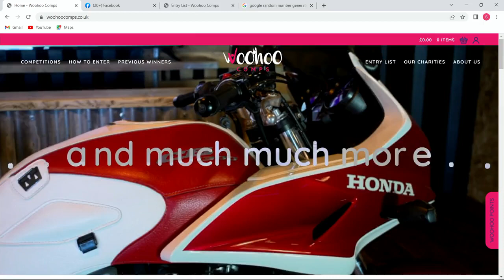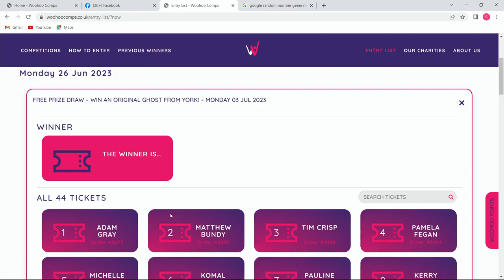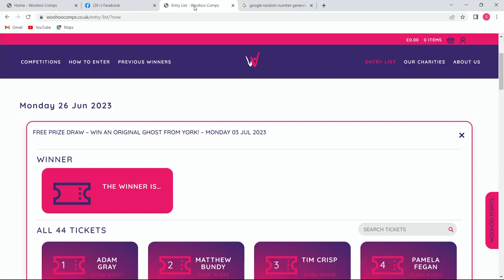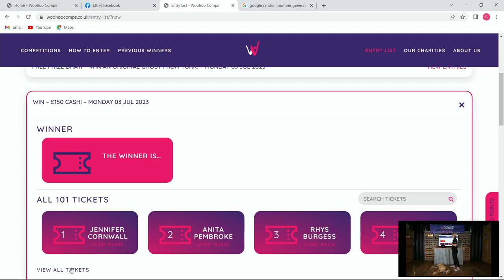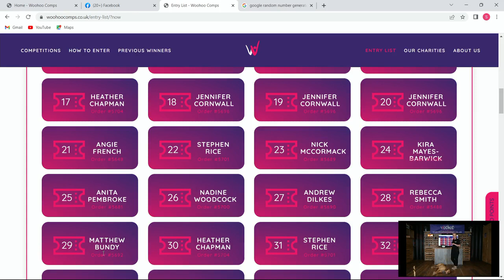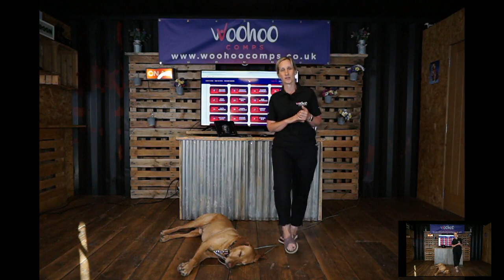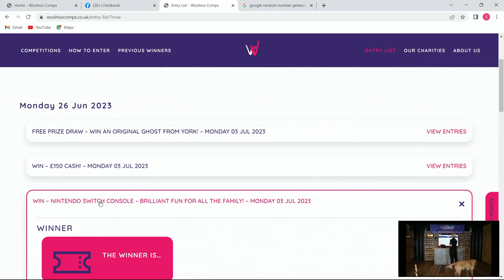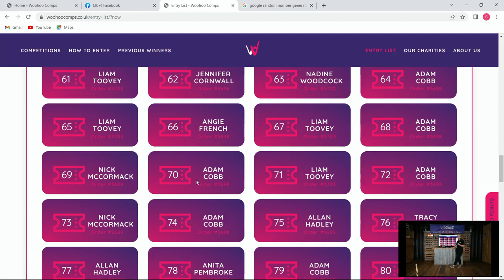Live Draw 29th June 2023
More Woohoo Winners!
Let's find out who wins the Free Prize Draw, £150 Cash and the Nintendo Switch - Good Luck everyone!